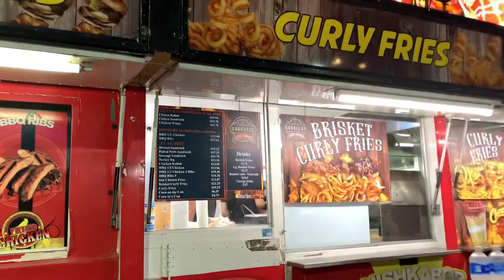RonZel Keedos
OC fair 2022